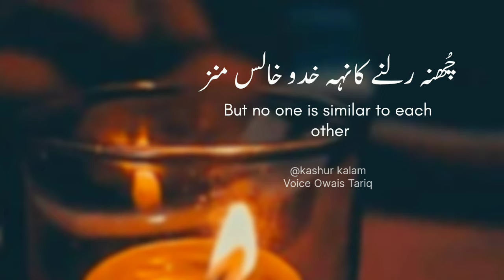Kalam e Sajad Inqilabi | Sad Kashmiri Poetry Status | Kashmiri Whatsapp Status | Owais Tariq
Kalam e Sajad Inqilabi,
Sad Kashmiri Poetry, Kashmiri Whatsapp Status, Owais Tariq